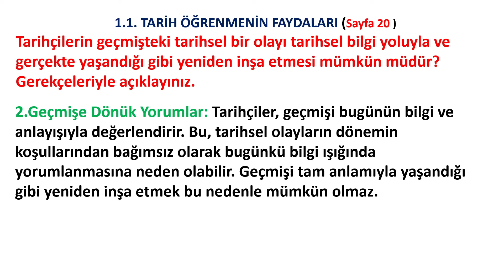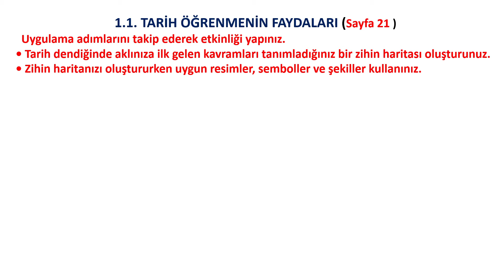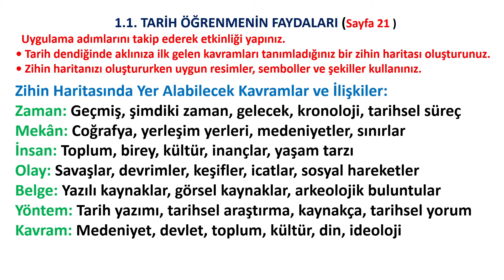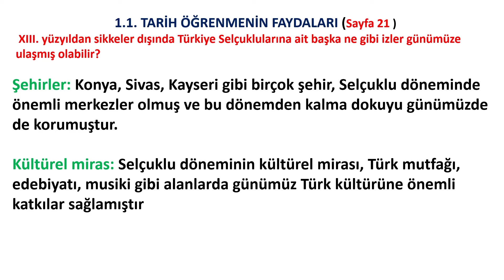9.SINIF TARİH KİTABI CEVAPLARI 20-21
Gençler başlığı değiştirmeyi unutmuşum.
Konumuz 1.2. TARİHİN DOĞASI olacak.